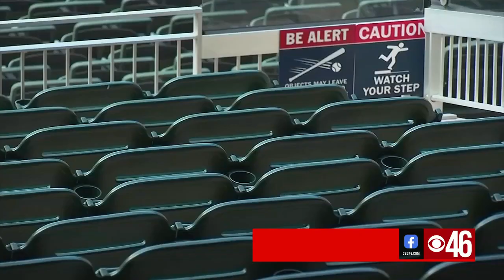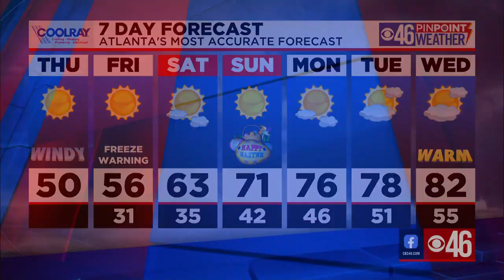CBS46 Noon News Update 4/1/21